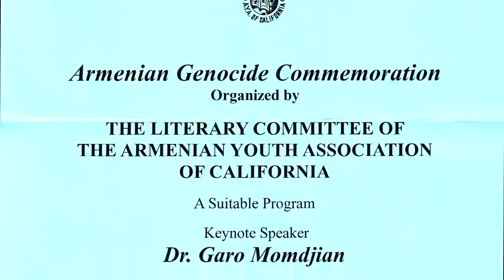AYAC Event 41 - Armenian Genocide Commemoration 04.26.2009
April 24 Armenian Genocide Commemoration event with keynote speaker Dr. Garo Momdjian. The program included piano and poetry recitals, participation by AYAC's Youth Committee and Gomidas Choir.
Video by Aida Hovasapian.